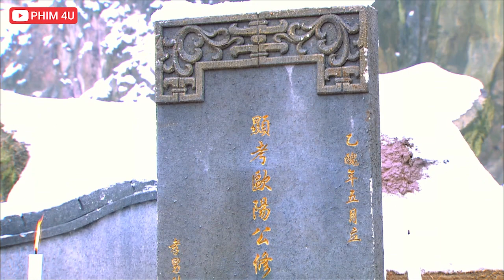Bị Cướp Thân 1000 Vàng - Từ Mỹ Nhân Xinh Đẹp Hóa Ác Qủy Của Cô Gái | Tiên Hiệp Kiếm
Clip Hay :  Bị Cướp Đi Thân 1000 Vàng - Từ  Mỹ Nhân Xinh Đẹp Hóa Ác Qủy Của Cô Gái | Tiên Hiệp Kiếm | Top 5 Kiếm Hiệp
Phim Kiếm Hiệp Mới Nhất 2021 : Tiên Hiệp Kiếm